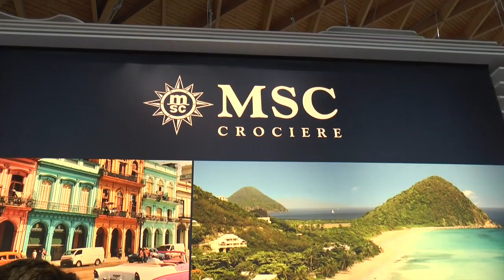MSC Crociere HD 720p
Leonardo Massa, country manager della Compagnia, annuncia le novità MSC Crociere per l'inverno 2015/16